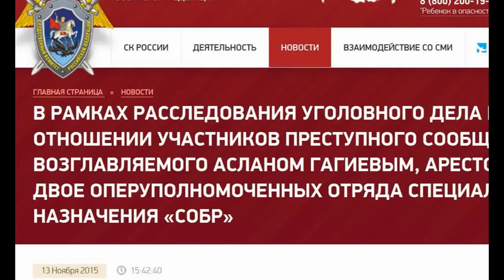опера «СОБР» схвачены за участие в банде, убившей 63 человека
В рамках расследования уголовного дела в отношении участников преступного сообщества, возглавляемого Асланом Гагиевым, арестованы двое оперуполномоченных отряда специального назначения «СОБР»

Главным следственным управлением Следственного комитета Российской Федерации по Северо-Кавказскому федеральному округу в ходе расследования уголовного дела в отношении членов преступного сообщества, возглавляемого Асланом Гагиевым, в порядке ст. 91 УПК РФ задержаны двое старших оперуполномоченных отряда специального назначения «СОБР» ГУ МВД РФ по Московской области - Андрей Санкин и Виктор Пронин.

По версии следствия, не позднее июня 2006 года Санкин и Пронин, являясь сотрудниками Отряда милиции специального назначения (ОМСН), вступили в состав преступного сообщества Аслана Гагиева и впоследствии приняли участие в похищении и убийстве в июне 2006 года в городе Москве четырех человек, а также похищении и убийстве еще двух потерпевших в январе 2008 года в городе Москве.

В отношении обоих задержанных по ходатайству следствия судом избрана мера пресечения в виде заключения под стражу.

Как ранее сообщалось, преступная организация, созданная и возглавляемая уроженцем Республики Грузия Асланом Гагиевым, начала свою криминальную деятельность не позднее 2004 года и насчитывала более 50 участников. В результате более 48 эпизодов преступной деятельности на территории города Москвы, Московской области и Республики Северная Осетия-Алания участниками сообщества убиты 63 человека, в том числе сотрудники правоохранительных органов, чиновники республиканского и городского уровней, бизнесмены и другие лица. К настоящему времени 17 членов преступной организации приговорены к длительным срокам лишения свободы, в том числе пожизненному лишению свободы. Под стражей остаются 18 человек, 9 человек объявлены в международный и федеральный розыск, руководитель преступной организации Аслан Гагиев и приближенный к нему Артур Джиоев задержаны на территории иностранных государств и ожидают экстрадиции в Российскую Федерацию.

Главным следственным управлением Следственного комитета Российской Федерации по Северо-Кавказскому федеральному округу продолжается проведение необходимых следственных действий, направленных на установление всех обстоятельств совершенных преступлений и привлечение совершивших их лиц к уголовной ответственности.